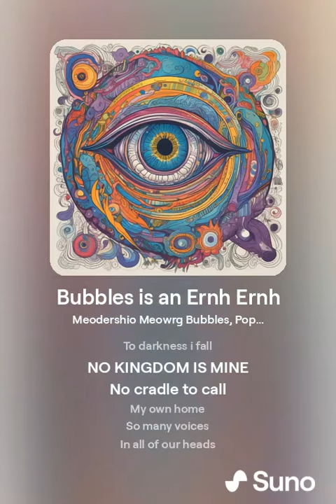Bubbles is an Ernh Ernh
So i kind of write down, what the voices say
Not all the time, but alot of it, Nonstop, for 6 years
Just chaos. voices, noises, music.
Yep

Intro:
This one
Is dedicated to my
Schizophrenia

Melodic Chorus:
Schizo Schizophrenia

Chorus:
Dont Call me that
I am not Schizophrenia
Liar, You have no Confidence
Hes talking shit
Oh yeah, is that how you feel?
Three Seconds, Yes

Chorus:
Wait, yeah thats true but still
See i knew i could, No confidence
Alex, Uh huh, your purpose
You realize most of them
Are demons, yes
So positive
Legendary Tomplexthis
I dont feel your pain
Is that how you feel?
You that i
Listen to me!
All he wants, is to figure out
Who is talking to him

Outro:
Oh i see
Oh i get it
Not even a single shred
of confidence, uh huh
Youre just gonna ignore me
You should have listened
Oh my gosh, All he does
Is think i am some bitch
Comfortable?

FROM DARKNESS I RISE
To darkness i fall
NO KINGDOM IS MINE
No cradle to call
My own home

So many voices
In all of our heads
You choose to ignore them
But are they our friends?

Maybe, yeah?